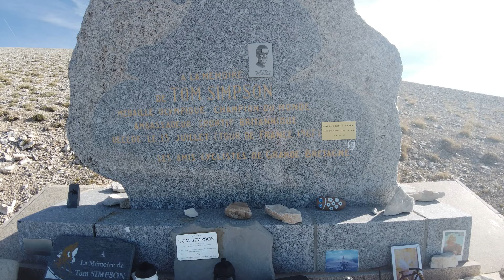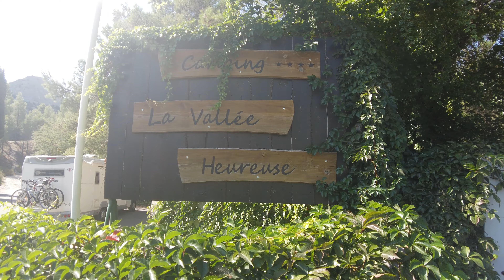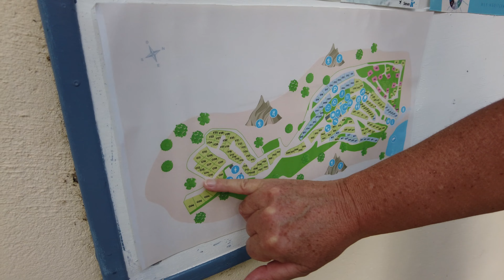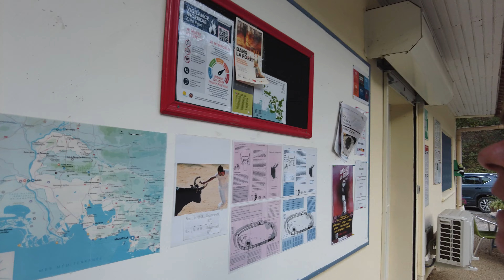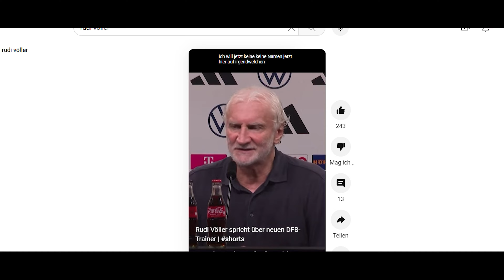Wohnmobilreise Frankreich 2023 - Barbe in GEFAHR 😨😱 - Camping La Vallèe Heureuse - Provence/Alpilles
Hallo😊,
Urlaub auf einem Campingplatz im Herzen der Alpilles/ Provence am Rande eines kleinen Sees...plus Freibad😃...plus tolle Kletter- und Wandertouren - Was will man mehr!?  - 🤔OK, die Klettertouren muss man nicht unbedingt nachmachen 🙈😅!
Barbara, Frank und "John Ross" ❤

Wenn Ihr Nichts von unseren Touren und Tipps verpassen wollt, lasst gerne ein kostenloses Abo da und aktiviert die Glocke 😊

Wenn ihr uns unterstützen möchtet, könnt ihr beim nächsten Amazon-Einkauf auch diesen Link nutzen
...oder uns bei eurem Kommentar ein "Thanks" hinterlassen.
Vielen Dank 🥰

Dinge, die wir nicht mehr missen möchten🙈😊:

*Titan Doppellüfter Heki
*Froli Bettsystem Grundpaket
*Türsicherung Elefant 1 SB
*Fiamma Dachhauben-Ventilator
*Milenco Kupplungsbremspedalschloss
*Silbernetz für den Frischwassertank
*Touch-Türriegel Hängeschrank
*multiAnker 2,0
*Kärcher Fenstersauger
*Haken Kederleiste
*Gemüse-/ Obstbeutel
*AdBlue Sicherung
*Hindermann Außenisoliermatte
*Campingaz, kleiner Grill
*Eimer, faltbar
*Raclette mit Teelichtern
*faltbarer Wasserbehälter
*Edelstahl Wasserkessel